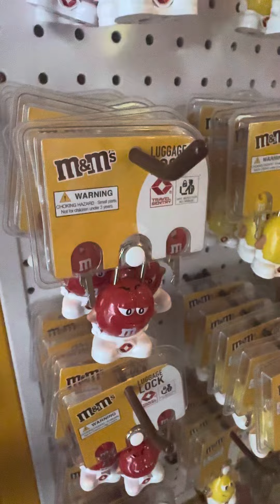M&M Leicester Square London